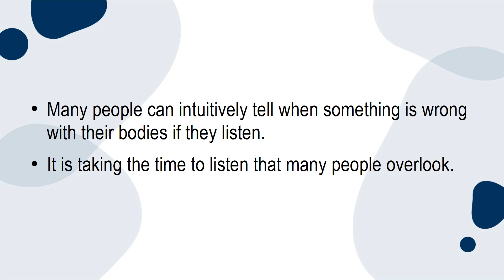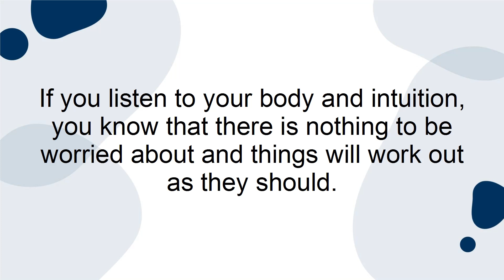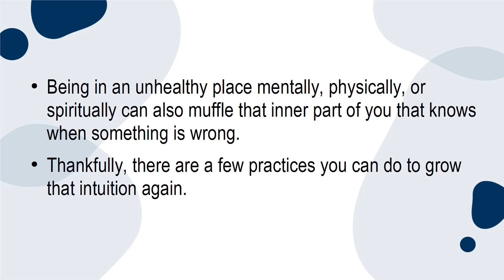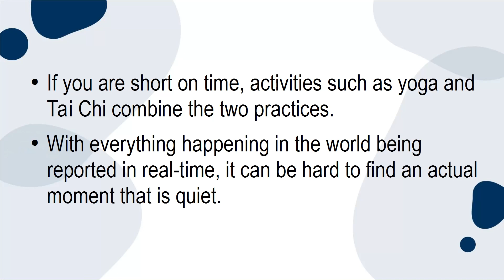6. Intuition is Key to Being Whole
Intuition is Key to Being Whole

“Being Whole”: Mastering Your Physical, Mental, and Spiritual Health.

    The research behind the mind and body connection and how it affects health.
    How being whole in all aspects of health can change how you view life.
    Why you need to focus on making goals to reach your life desires.
    How to refocus your mind on routines and habits.
    How to adopt make habits centered on goals to help you achieve your life purpose.